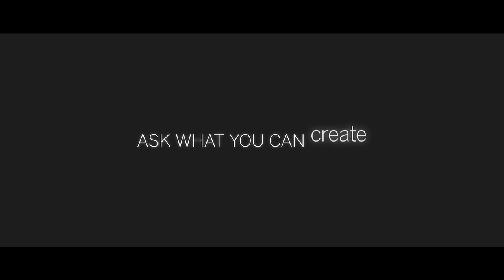New World Social Innovation Fellows Program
The New World Social Innovation Fellows Program is a rigorous Fellowship that supports selected students — Cheng Fellows — in taking action to advance progress against a pressing social problem through social innovation. The Fellowship is designed as a springboard for students preparing to lead social change through innovation in movements, organizations, businesses, and/or government upon graduation. The co-curricular experience of the Fellowship bridges research, theory, and social change frameworks with experiential insights and expertise to guide students in effectively leveraging themselves as leaders and innovators for positive social impact.

Cheng Fellows use their time at Harvard to learn and simultaneously advance progress against a defined problem about which they have a dedicated passion and future commitment. The program is designed as a scaffolded, intensive co-curricular Fellowship for students to explore social problem-solving within the context of a policy school and with an eye toward action while earning their degree. Fellowship work is guided by a curated sequence of weekly co-curricular sessions, skills-based workshops, practitioner visits, individualized coaching and mentorship, hands-on Studio time, and experiential learning opportunities. Fellows form a cohort-based community and actively contribute to building a place of productive support and encouragement, recognizing that no single individual changes the world alone. Participants embrace a learning orientation in their work, actively incorporating and building on learnings from Fellowship offerings to guide their independent change efforts.

Video Produced by Embryo Creative